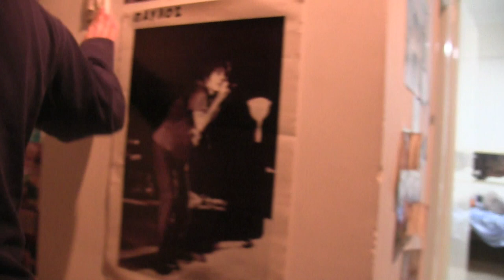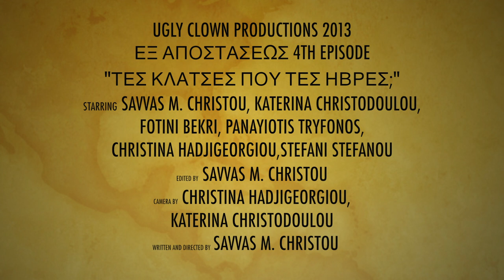Εξ´ αποστάσεως Επεισόδιο 4 - Τες κλάτσες που τες ήβρες;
To tetarto episodio tis seiras " Eks apostaseos " apo tin Ugly Clown Productions 2013.

Senario: Savvas M. Christou
Skinothesia: Savvas M. Christou
Montaz: Savvas M. Christou

To tragoudi eks apostaseos (soundtrack) mporeite na to vrite edw:
Mousikos paragogos kai enorxistrosi: Savvas C. Christou

Paizoun:
Savvas M. Christou
Panayiotis Tryfonos
Katerina Christodoulou
Christina Hadjigeorgiou
Fotini Bekri
Stefani Stefanou

Ugly Clown Productions 2013